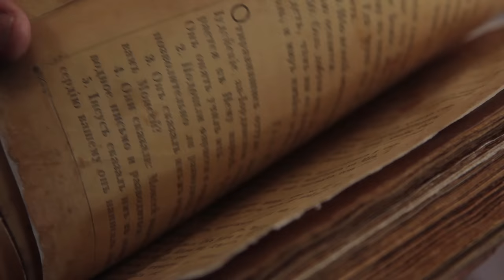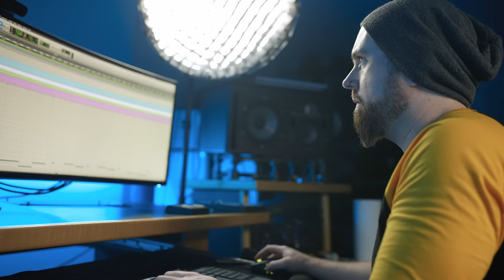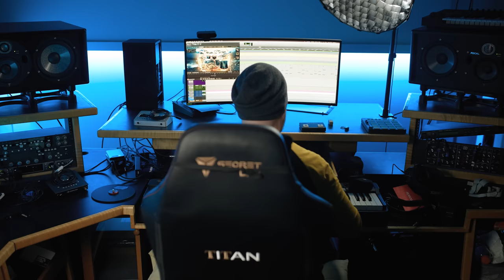How to MAGICALLY finish every song you write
Can you take the ring to Mt. Doom? Or will your song never leave the Shire?

John Petrucci's new ToneMission cab sims that I used in this